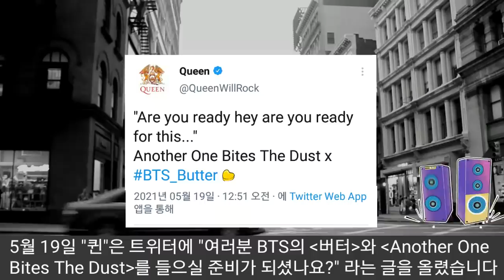[BTS 방탄소년단] 실시간속보 전세계 음악팬 대흥분 레전드 오브 레전드 "퀸" "BTS 신곡 서포트" (Legend "Queen" support BTS' "Butter")